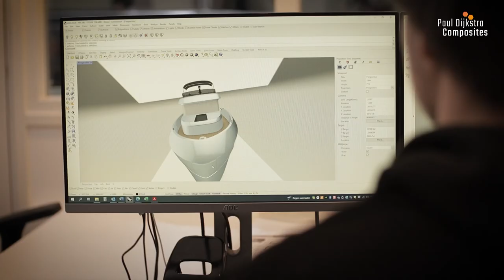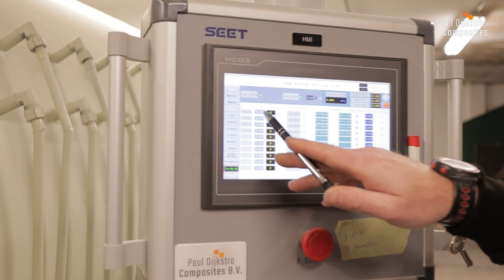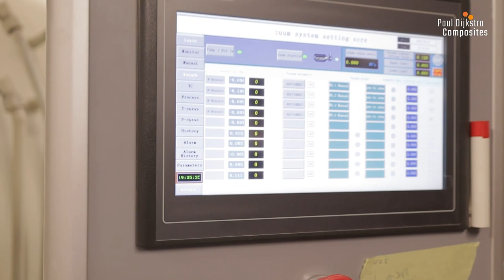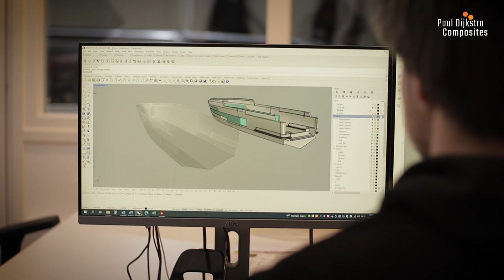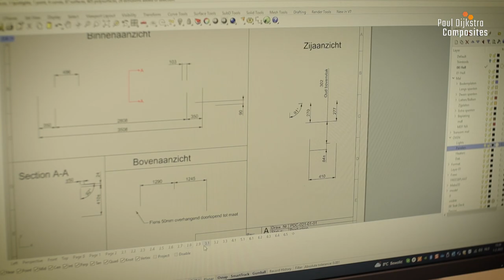How to build a 17m yacht out of carbon | Episode 2 - The carbon process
Paul Dijkstra Composites builds composite casco boats and parts. For this 17meter carbon yacht Paul will explain the building process and what's special about the hull. This vessel is also one of the largest carbon motorboats built in the Netherlands. Episode two explains the carbon building process